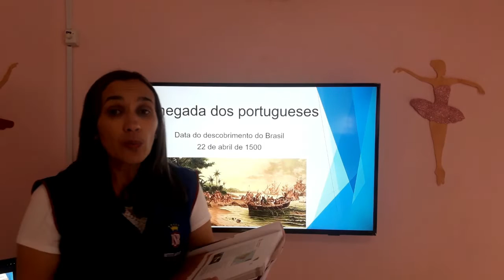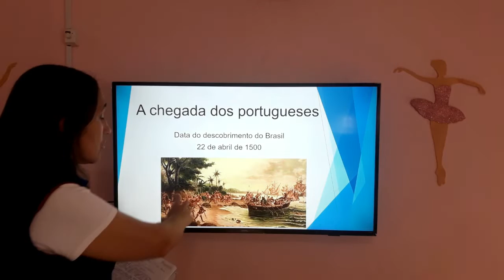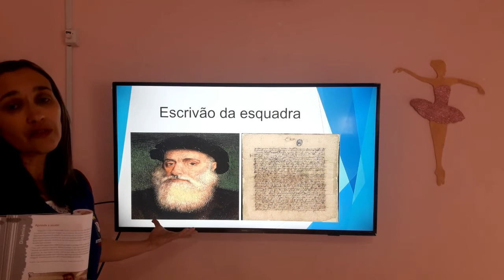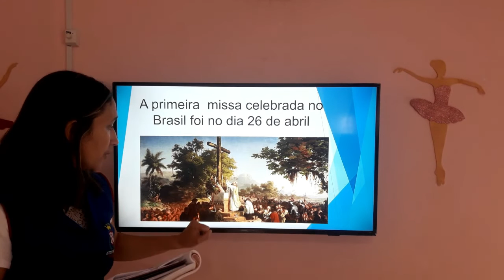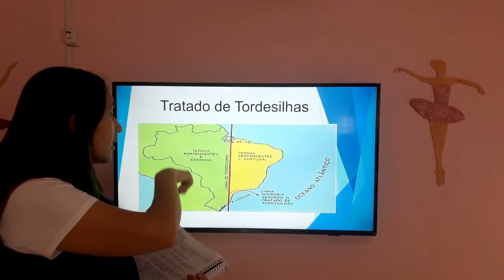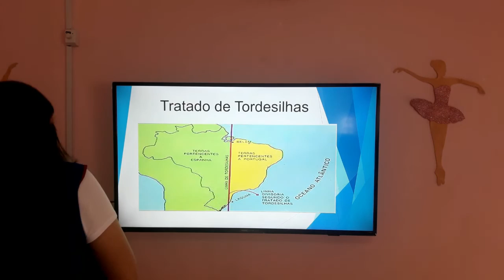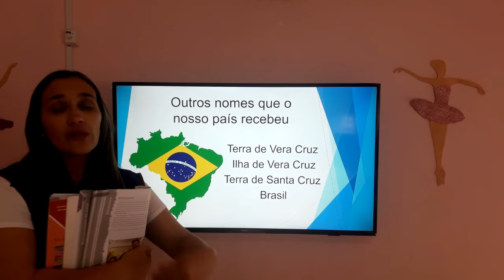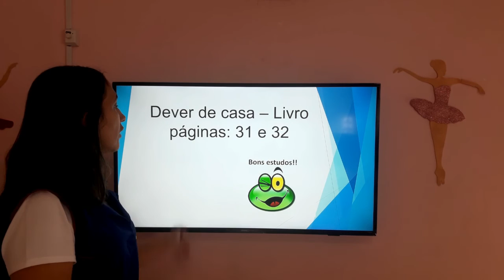4° Ano - Aula 11 - História 29.04.20